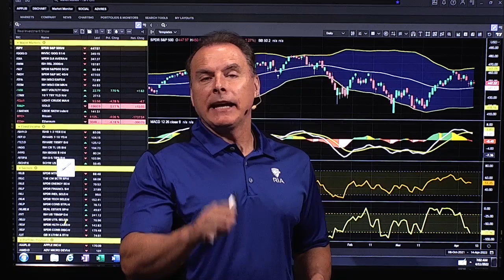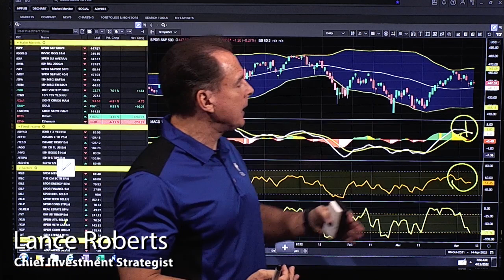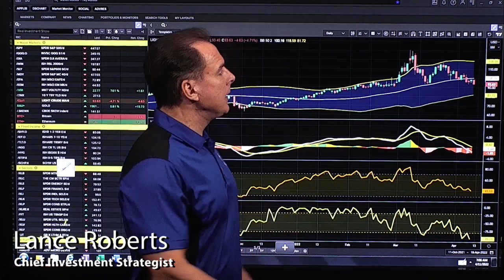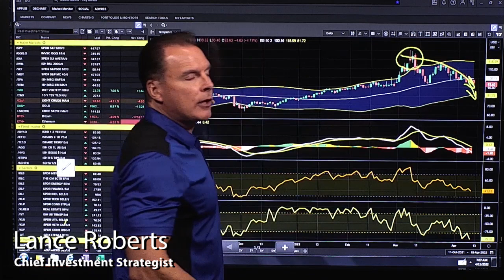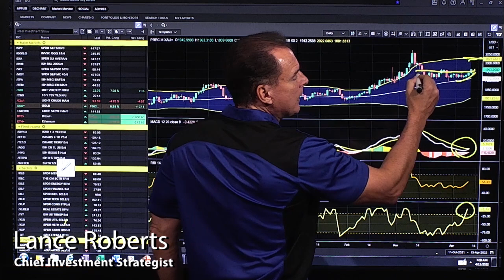Light Trading Ahead of Easter | 3:00 on Markets & Money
(4/11/22)  This will likely be a much-lighter trading week, ahead of the Good Friday holiday and Easter. Markets have been in an orderly decline following the recent rally; markets are holding support right at the 50-DMA. If that level can be sustained, markets will be primed to rally again. However, sell-signals have been triggered from a fairly high level, so more correctional action is also possibility. Markets are continuing in a month-long consolidation process. As we enter the next earnings season, companies' outlooks will be key in understanding the impact of inflation and higher costs on their bottom line. Oil prices remain extended by three standard deviations, and we've suggested reducing exposure to energy stocks. Oil is about to retest the $81/bbl level, and factors indicate the possibility of lower oil prices in coming months. Gold, however, is on a buy signal--good news for gold bugs. A breakout could push gold prices to the $2,022 level.